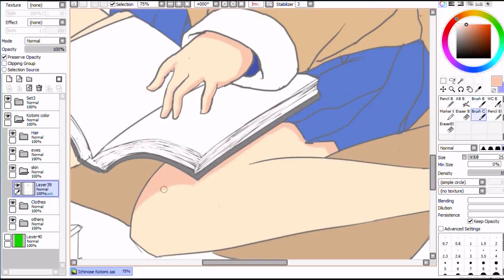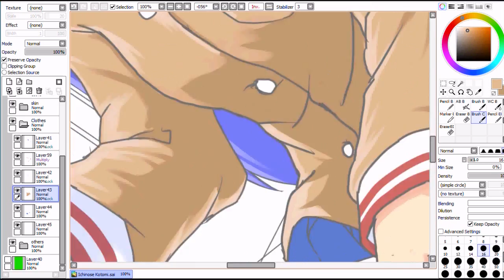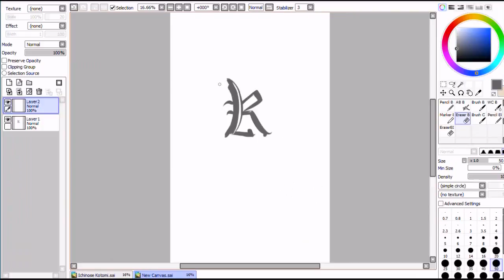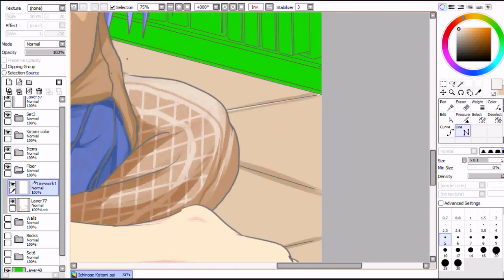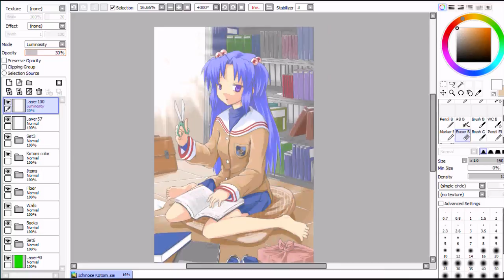Kotomi CLANNAD Speedpaint Part 2 [Coloring]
Speedpaint of Ichinose Kotomi from Clannad
Part 1 -Lineart-
Part 2 -Coloring-
I overdo the light abit, but I like it so whatever xD